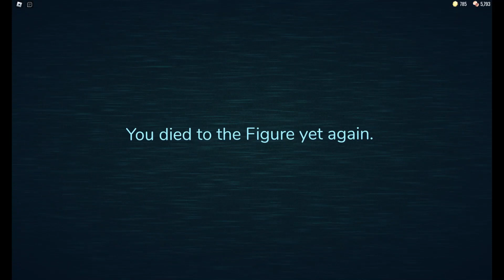Roblox-DOORS-12/06/23 Solo RUN!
Well it's me going all alone against the things that go bump in the night and making it through those doors.  Yup going solo this time. To get a bit more of a feel and understanding of this game:)  Come and watch me attempt DOORS on my own today!